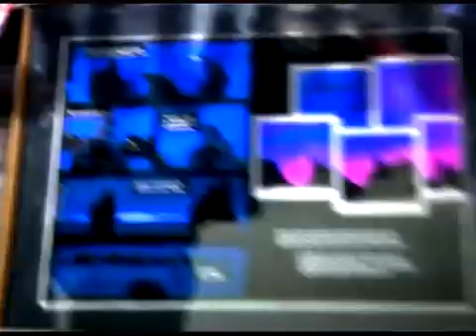CALEIDOSCOPIO 09 08 2013 PARTE 1